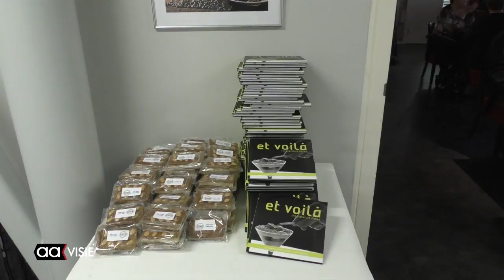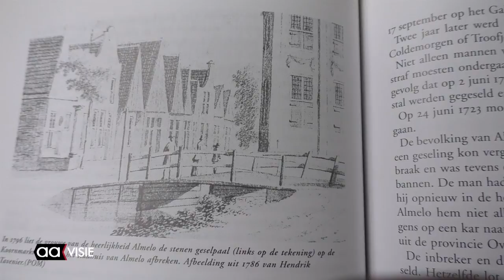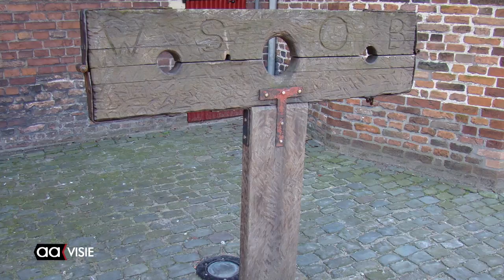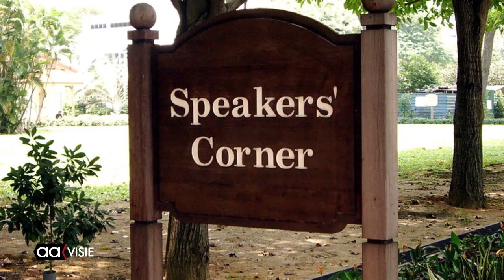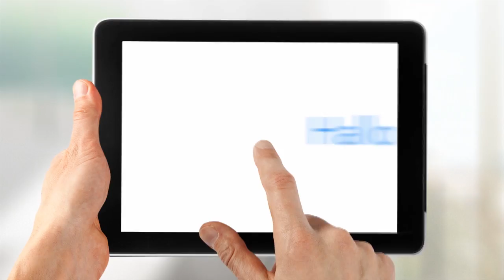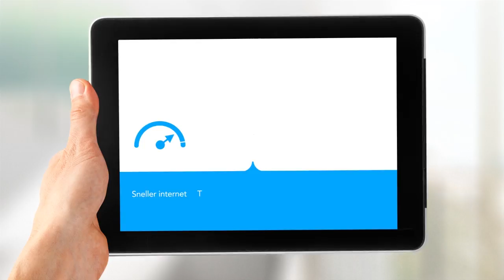Allemaal Almelo - weekendoverzicht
Vrijwilligersfeest Het Verzet Kraakt, 30 jaar basisschool De Mare, op bezoek bij de Hoaltsnieders, Vogels bij Scharrelkids, Dag van de Mantelzorg, Henk Jansen: Aait vedan, Beeld voor Beeld: Kunst op Zuid, Almelo Live: John Hayes & Eric Taylor, de Aagenda voor deze week en meer...